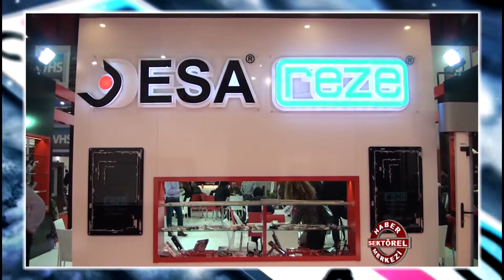DESA METAL - FUAR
DESA METAL

BAYRAMPAŞA/İSTANBUL